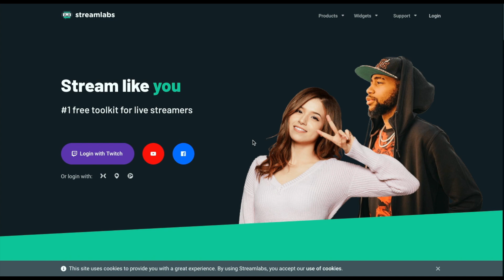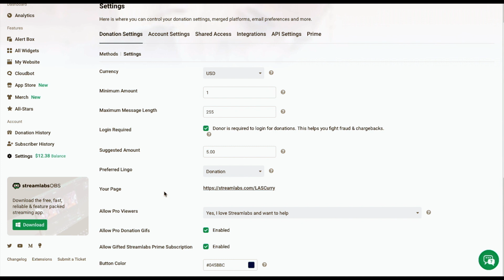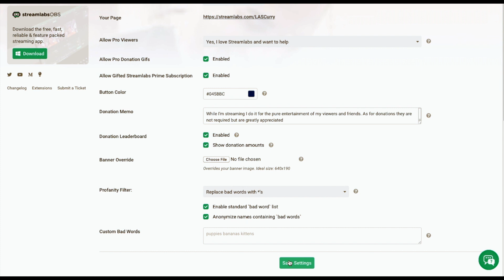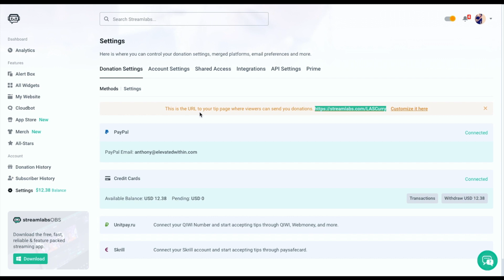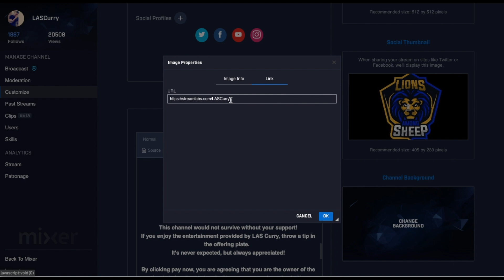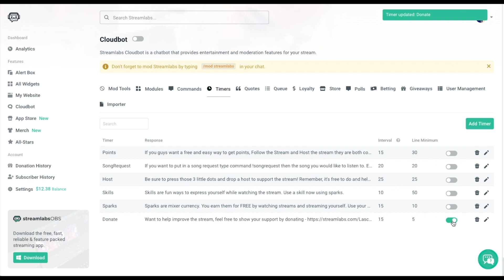How To Setup Donations On Twitch Xbox One [2021]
Learn how to set up donations for your stream Want to know how to get overlays on your Xbox watch this video ➡️

⚡SMSU is the #1 school to learn the skills to succeed as a streamer & content creator ➡️

📒 Show Notes  📒

3️⃣ Free Tool To Get More Views On Live Streams (Tubebuddy)

⏰ Timecodes ⏰
0:00  How To Setup Donations On Twitch Xbox One

My mission here on YouTube is to help you learn how to start live streaming to build your brand and impact online.

QUESTION — Have a question about Live Streaming, OBS, Streamlabs, Streaming Equipment, or Anything Else? Post in the comments section of this video!

My Recommended Live Streaming Gear

What I Use to Record My YouTube Videos

Camera (Amazon)
Camera Lens (Amazon)
Microphone (Amazon)
Mic Mixer (Amazon)
Lighting (Amazon)
Teleprompter (Amazon)

About:
In this video you will learn how to start accepting donations on stream using Streamlabs & PayPal. Donations are a great way for any streamer to start to earn money without being a partner. People love to support your stream, so giving them away to support your stream with a donation is definitely a great option.